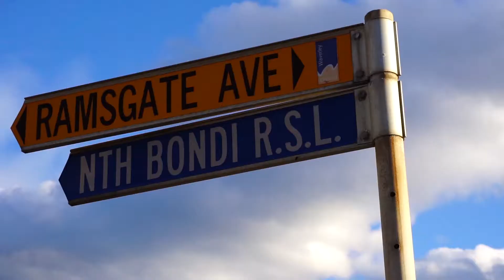Sydney Vlog Day #2: Life Shore Is Fun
Hi everyone!

Bondi beach was amazing! The sights were amazing but the weather was a bit brutal. Super super windy which had forced me to cut some of my favorite clips.

Short and sweet on this one, but I hope that you captured a bit of what Bondi beach is all about and the sights to be expecting!